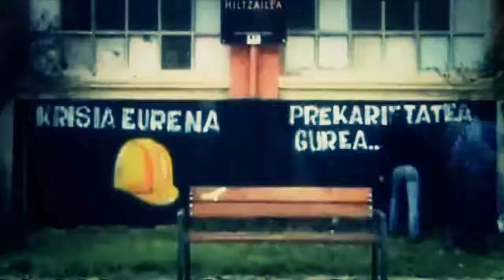U21 hauteskundeak (Emaitzen errepasoa eta analisia)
EAJk uste baino errazago garaitu ditu EAEko hauteskundeak, baina EH Bilduk ere emaitza oso onak lortu ditu. Bien artean azken urteotako legebiltzar abertzaleena osatzen dute. Ez dirudi ordea burujabetzaren arloan ados jarriko direnik, bakegintza eta normalizazioa sendotzea izango da bien elkarlanaren lehentasunetako bat.
Urko Apaolaza kazetariak hauteskundeen inguruan egindako analisia eta irakurketa.